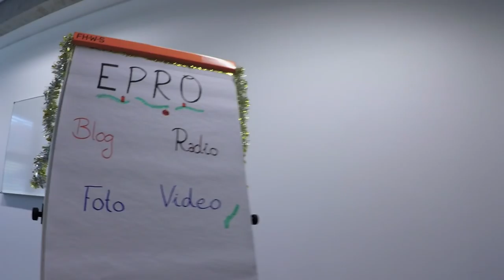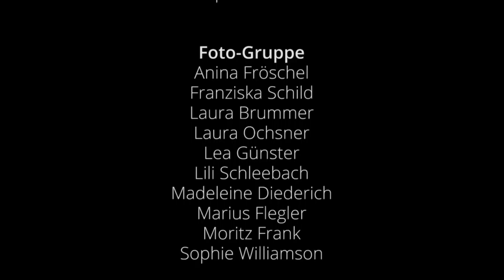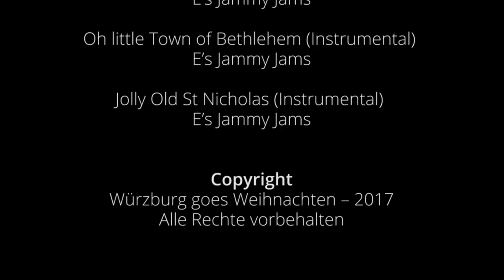Würzburg goes Weihnachten | EPRO | Feliz NaWÜdad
Die Medienmanagement Erstis 2017 stellen sich mit diesem Video erstmals bei euch vor!
Unsere Projektarbeit könnt ihr hier - sowie über viele andere Medien  - mitverfolgen.